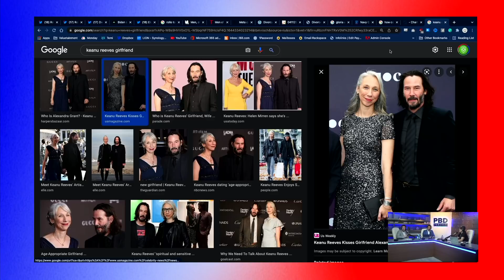Relationship Expert Reveals The Secret For Committing To Married Life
Patrick Bet-David Podcast Episode 124 In this short clip, the author of "The Rational Male" Rollo Tomassi and Adam Sosnick discuss how single men can transition over to the married lifestyle.

You can purchase Rollo's book "The Rational Male"

About the guests:
Sometimes called the "Godfather of the Red Pill", Rollo Tomassi has been a permanent fixture in the 'Manosphere' for 20 years. With a focus on evolutionary psychology and objectivism, Rollo brings a pragmatic, nuts & bolts, approach to intersexual dynamics, men and women's innate natures and their effects on today's society.

Adam Sosnick is a former stand-up comedian turned financial executive. He hosts the SOSCAST on Valuetainment and breaks down financial topics in a language we can all understand. Follow Adam on Instagram You can also check out his weekly SOSCAST

About the host:
Patrick Bet-David is the founder and CEO of Valuetainment Media, the #1 YouTube channel for entrepreneurship with more than 3 million subscribers. He is the author of the #1 Wall Street Journal bestseller Your Next Five Moves (Simon & Schuster) and a father of 2 boys and 2 girls. He currently resides in Ft. Lauderdale, Florida.